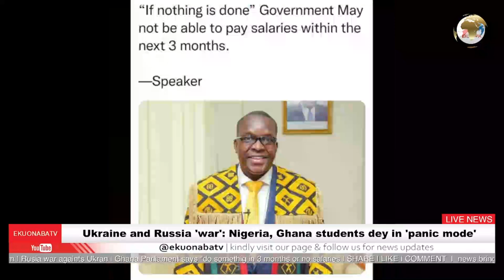Ghana Gov't! No Salaries within the Next 3 month...speaker tells parliament